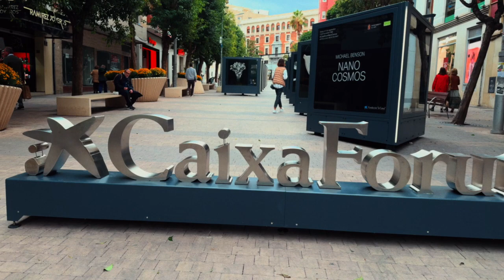ХАЕН. Оливкова столиця світу